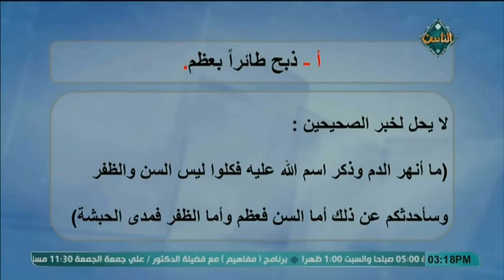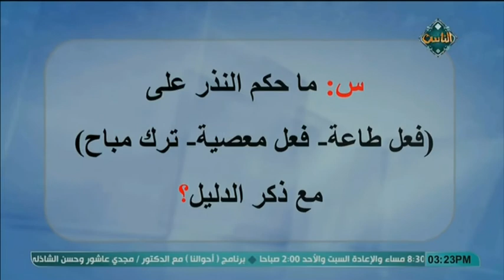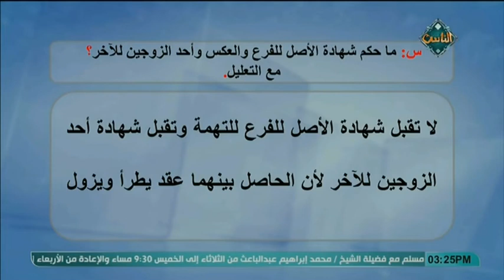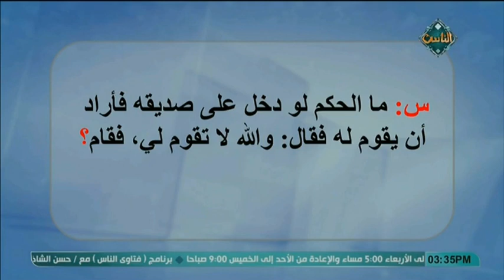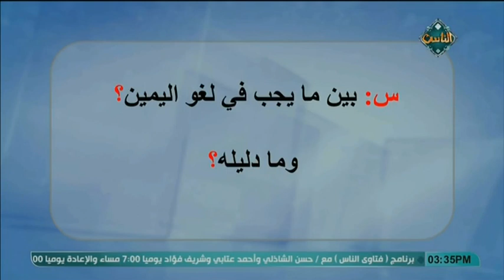المراجعة النهائية للثانوية الأزهرية في الفقه الشافعي (4) مع د. عرفة محمد عرفة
المراجعة النهائية للشهادة الثانوية الأزهرية في الفقه الشافعي (4) | البرامج التعليمية